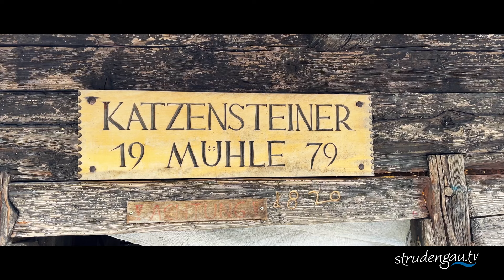Weyer | Gaflenzbach | Katzensteinermühle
Am Gaflenzbach in Weyer, kurz vor der Einmündung in die Enns, finden Sie diese alte, voll betriebsfähige Mühle aus dem Jahr 1820.